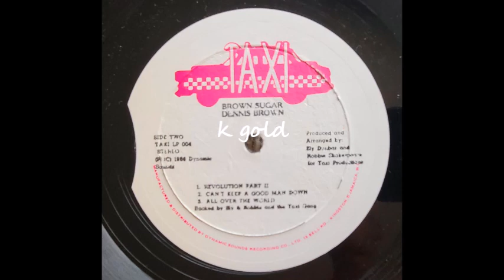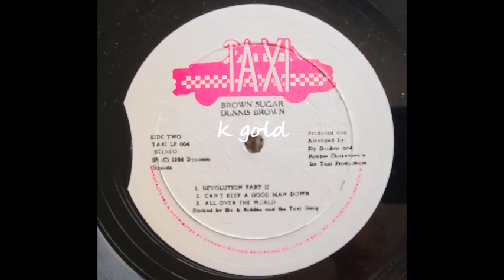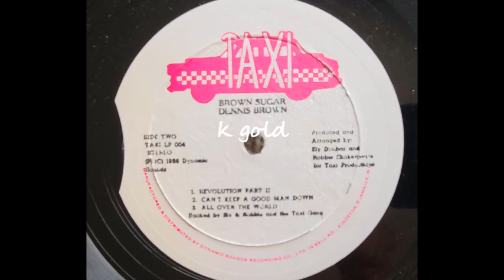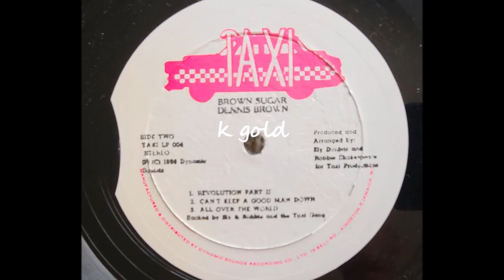Dennis Brown - Can't Keep A Good Man Down - Taxi LP - 1986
Dennis Brown
Taxi LP - Brown Sugar - Prod. By Sly and Robbie - 1986